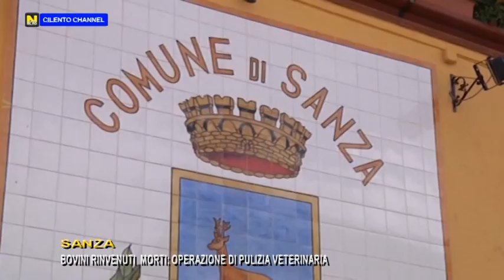SANZA, BOVINI MORTI OPERAZIONE DI PULIZIA VETERINARIA.